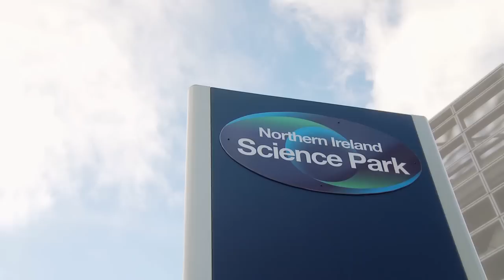Titanic Quarter® - Something New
Titanic Quarter is a futuristic district by Belfast city centre & airport, comprising entertainment, tourism, culture, residential, business, leisure & learning facilities.
It is one of the world's largest urban waterfront regeneration projects with over 185-acres centred upon former shipbuilding land where the Titanic was launched.

Titanic's Dock and Pump House - scheduled historic monument & visitor centre

SS Nomadic - Titanic's tender and the last remaining White Star Line vessel

HMS Caroline - last remaining vessel of the Battle of Jutland

Northern Ireland Science Park - laboratory space and entrepreneurship support

Public Records Office Northern Ireland - research your family and local history

The Odyssey Pavllion - bars, restaurants, multiplex cinema and ten pin bowling

Premier Inn Hotel - located in the heart of Titanic Quarter

Belfast Harbour Marina - a 200 berth leisure craft marina

Titanic Quarter is home to an eclectic mix of eateries and cafés

ARC Residential Apartments

Citigroup Bank

The masterplans's elegant geometry of radiating boulevards, avenues and orbital promenade are stitched together with a pattern of parks and garden squares that placed every home within two blocks of a green space or the water's edge.

The emphasis was on creating a sustainable model of social integration, with homes, shops and places of employment all within easy walking distance.

With a mile of water frontage Titanic Quarter is bringing new life to a part of the city that is rich in history.

Titanic Quarter is co-promoted by Belfast Harbour and Titanic Quarter Limited. The £7bn development is expected to create at least 25,000 new jobs over the next 15 years.